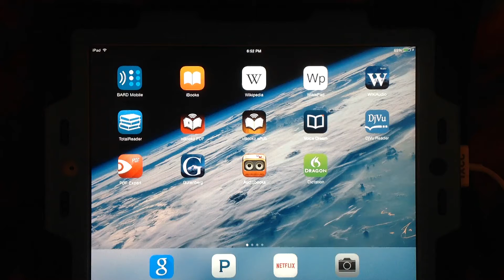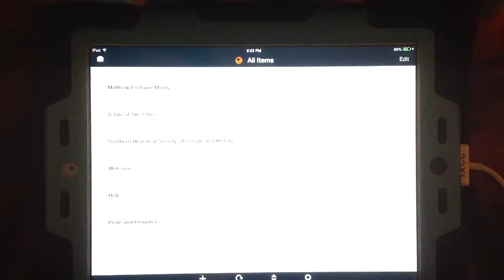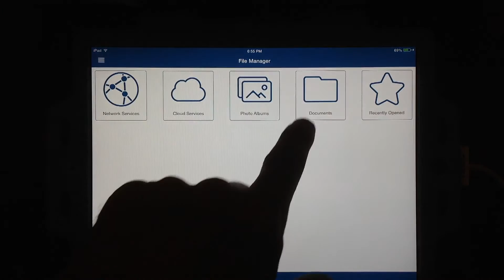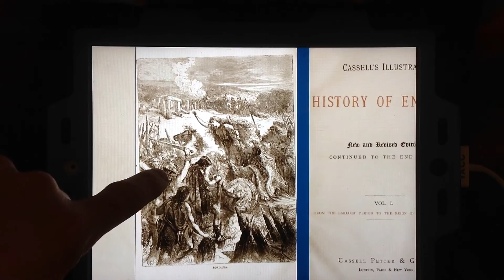Quick Review - VBookz PDF Voice Reader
This is a NaturalVoice reader for PDF files (we have a companion app for ePubs, and other eBook document types.)